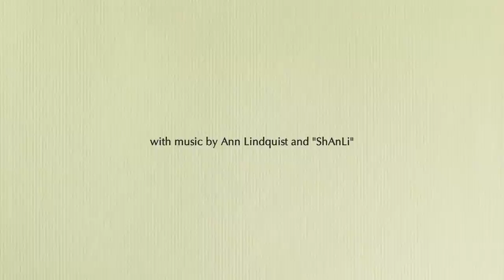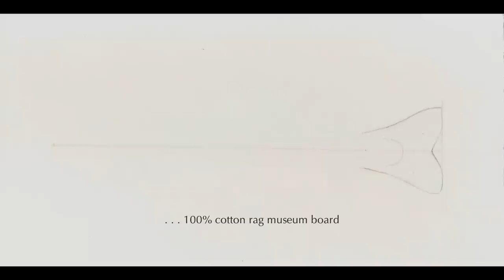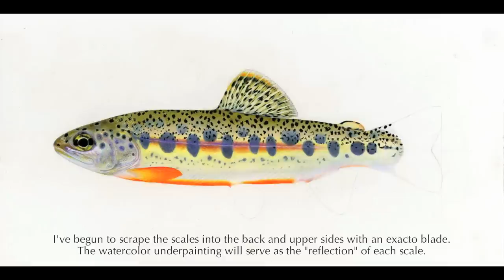Tomelleri Trout Project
A short tutorial on scientific illustration of trout.